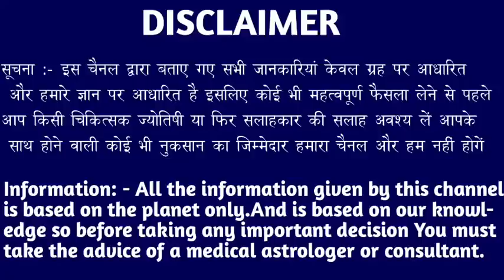मकर राशि वालों 15 दिसंबर 2022 से मेरा लिखा कोई बदला नहीं सकता अभी देखो। Makar Rashi